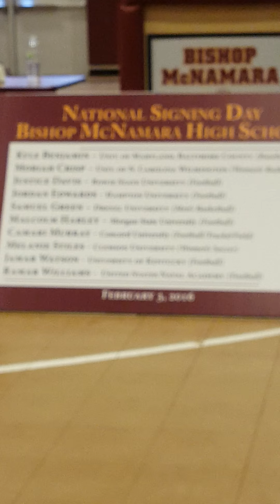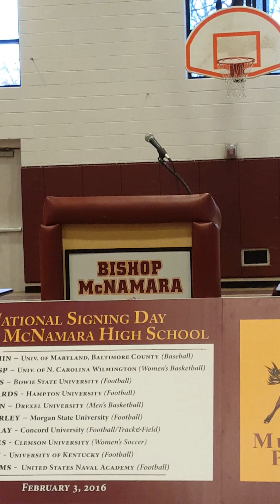Bishop McNamara 2/3/16 National Signing Day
10 Student Athlete's sign their NLI.